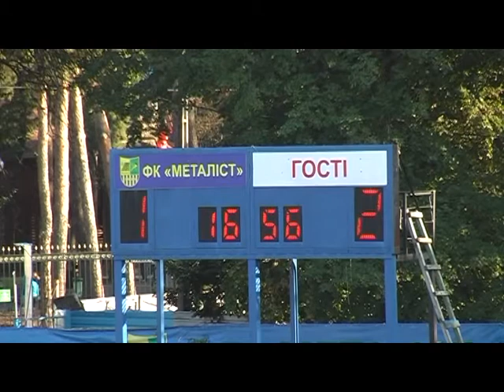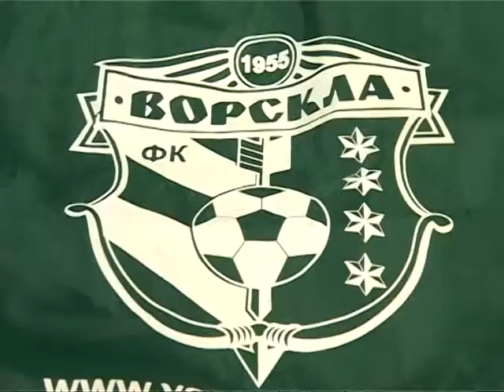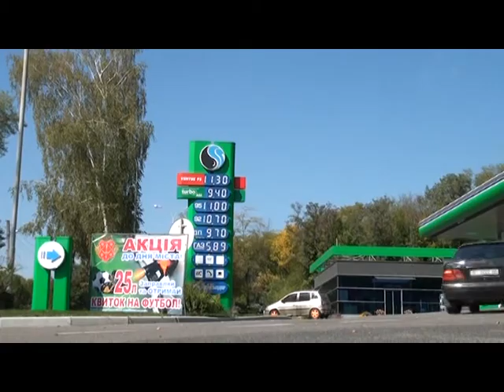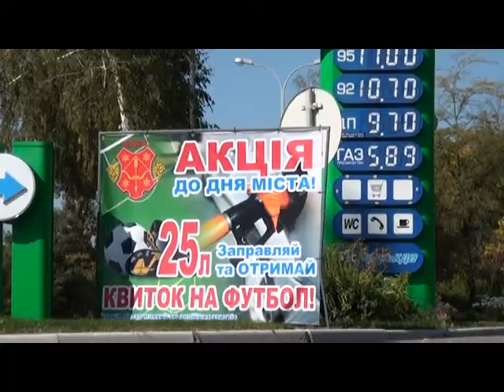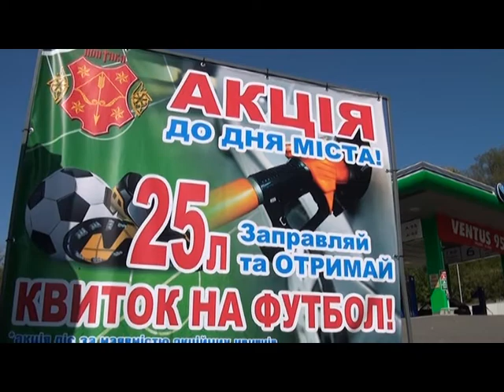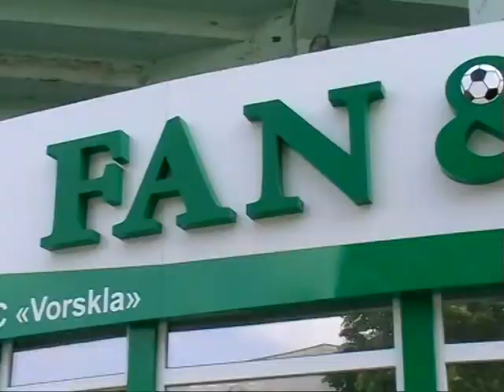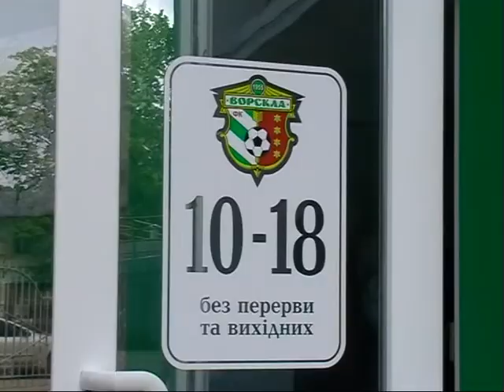Ворсклаmania N63 от 20.09.2012